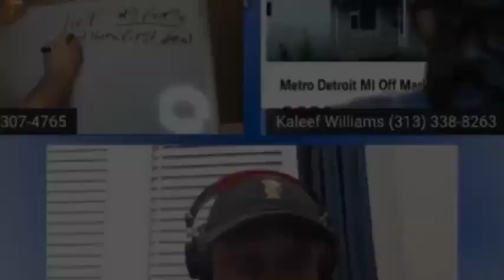Real Estate Talk w/ Randy Stedwell Episode #8 | Malcolm Turner Castle Commercial Capital LLC Part 6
On Episode 8 we will be talk with Malcolm Turner Who is Founder of Castle Commercial Capital LLC, a National Commercial Mortgage Banker and Brokerage. We will be talking about his 25 years experience in the financial Industry and how it relates to the real estate world.

Malcolm Turner is a highly respected and accomplished business executive. In 2007, he founded Castle Commercial Capital LLC, a national commercial mortgage banker and brokerage, specializing exclusively in commercial lending. With over 25 years of experience in the financial industry, Malcolm has developed a deep understanding of commercial lending, capital markets, and investment strategies. Throughout his career, Malcolm has worked with clients across a wide range of industries, including real estate, healthcare, manufacturing, and hospitality, among others. Malcolm is known for his strategic thinking, innovative approach to problem-solving, and exceptional communication skills. He is a results-driven leader who is committed to helping his clients achieve their financial goals. His ability to develop and execute innovative investment
strategies has earned him a reputation as a trusted advisor and thought leader in the commercial investor community.
In addition to his professional achievements, Malcolm is also actively involved in various philanthropic activities. He is a strong believer in giving back to the community and has volunteered his time and resources to support several charitable organizations over the years. He has served as a deacon for 15+ years at Greater Emmanuel Church in Detroit, Michigan.
Malcolm is a sought-after speaker and has delivered talks on commercial lending at numerous industry events. In his current role as CEO & President of Castle Commercial Capital, Malcolm is responsible for overseeing the company's operations, developing and executing its growth strategy, and ensuring the delivery of exceptional service to its clients. Under his leadership, Castle Commercial Capital has achieved significant growth and expanded its reach to serve clients across the United States.